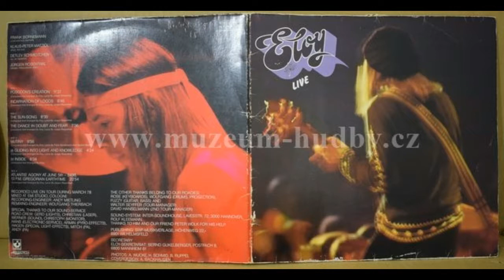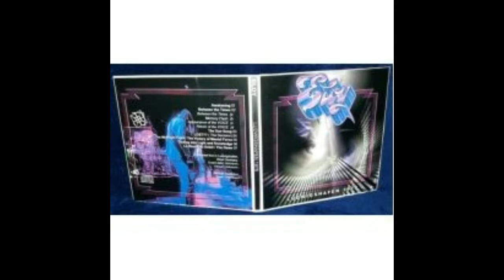ELOY REFLECTIONS FROM THE SPHERES BEYOND PHOTOS